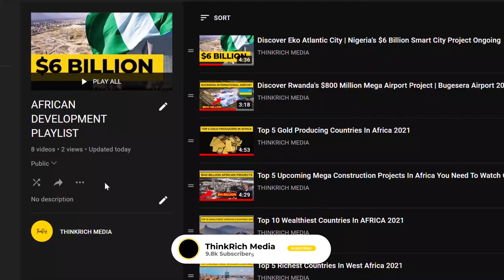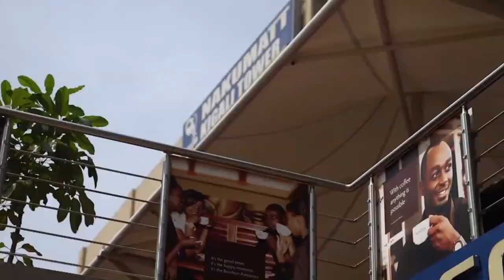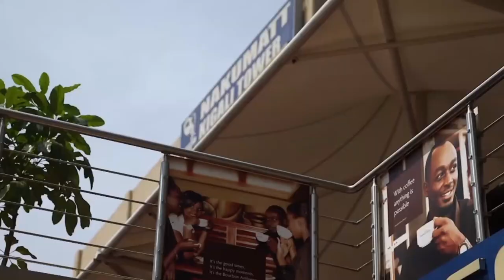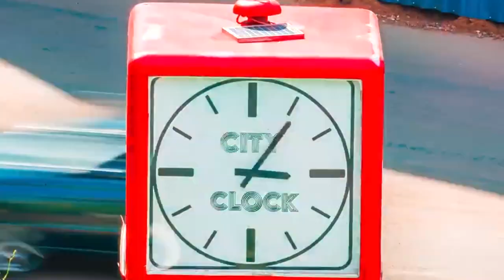Kigali : How It Became The Cleanest City In Africa!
Rwanda is known for many things, including being the land of 1000 hills and home to the world's last remaining mountain gorillas. Rwanda's amazing transformation from a country with a dreadful history to one of the continent's most powerful economic engines is astounding. Nonetheless, Rwandans are most proud of hosting Africa's cleanest city. Rwanda's capital, Kigali, is frequently referred to as "Africa's cleanest city." Because, unlike the God-given beauty that graces the land, it is an attribute that every Rwandan consciously strives for. The country's ban on non-biodegradable plastics, enacted in 2008, is commonly highlighted as a contributing factor. Another is that on the last Saturday of every month, people all throughout the country volunteer to work on projects aimed at improving the country's public areas as part of a mandated practice known as Umuganda—loosely translated as "coming together to achieve a common purpose." It takes an all-hands-on-deck attitude, effort, and discipline from the general people, as well as the institutionalization of activities and the passage of regulations that encourage cleanliness in all parts of life, to keep Kigali clean. The Rwanda National Police, in accordance with environmental laws, imposed a fine ranging from 10.000 to 100.000 rwf for littering in the city. Kigali District has also installed rubbish bins across the city to urge people and tourists to avoid littering. Recently, a strict garbage collection system was put in place; trash is collected every Tuesday, and each family pays 2000 Rwf per month, while businesses pay roughly 10,000 Rwf per month in public cleaning tax, to ensure long-term cleanliness in the city and the country as a whole.